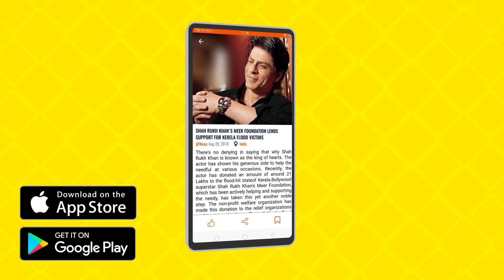Outlaw - Sidhu Moose Wala | Byg Byrd | New Punjabi Song | Latest Punjabi Songs 2019 | Gabruu